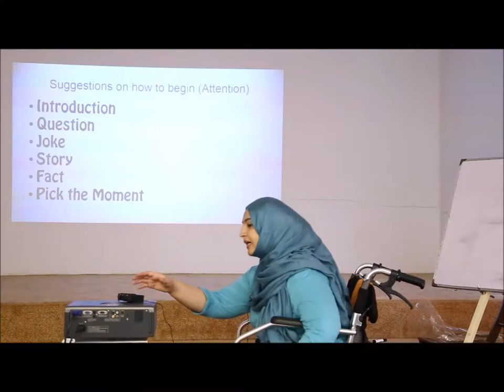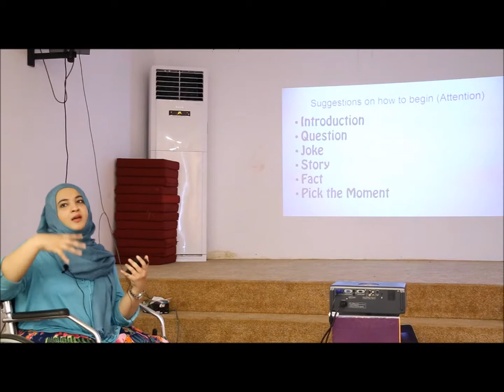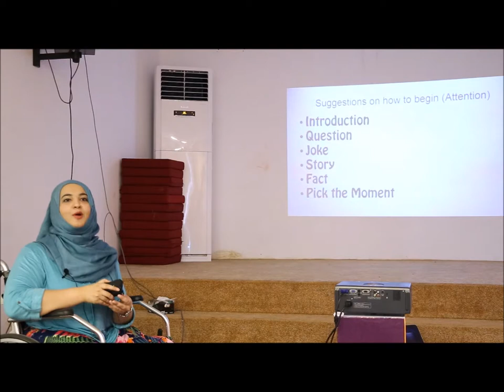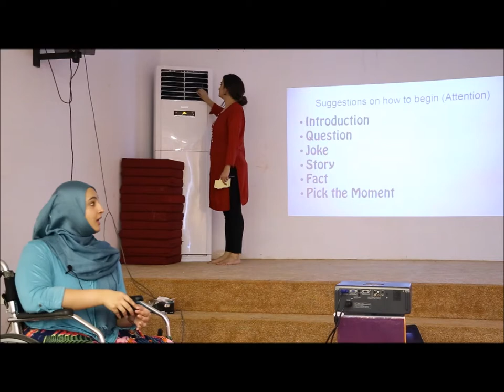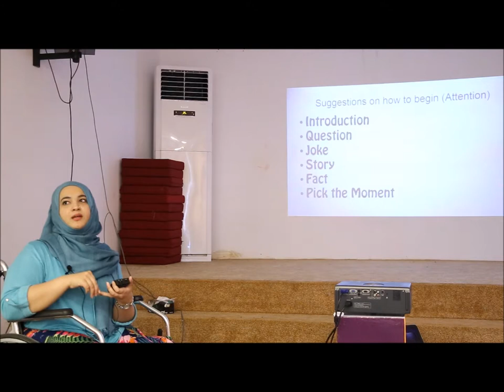6 fun ways to start speech anywhere Tanzila Khan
Train the Desi Trainer was a Training program conducted by me in 2017 to begin a legacy of Desi Trainers equipped with local content and context. Compiling all my experiences, failures and a passion to ignite the people of my country. I bring back my most favorite Training workshop and what this world needs! DESI TRAINERS!

Ditch what is out and own what is in. Become a Trainer, a public speaker, conquer the audience, own the world in my signature program, 'Train the Desi Trainer'

Advisor to Hashoo Foundation